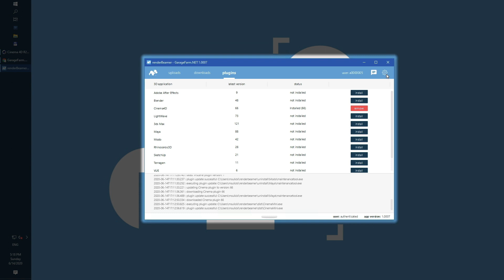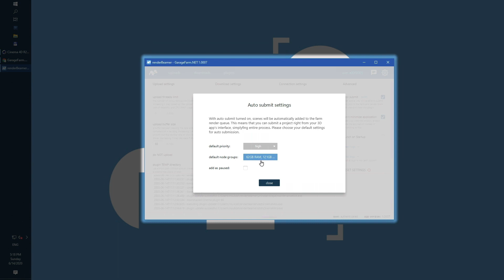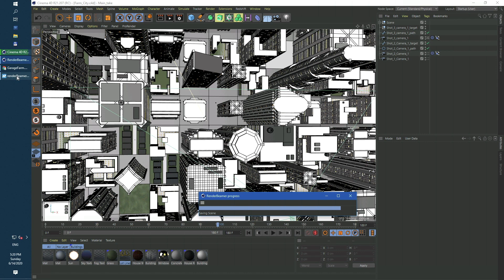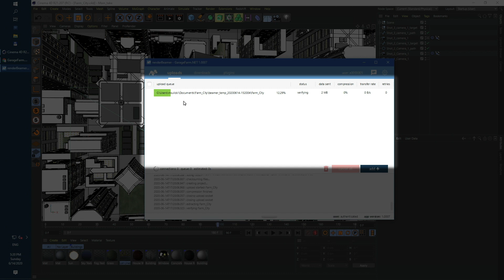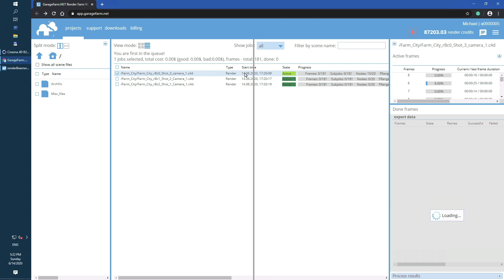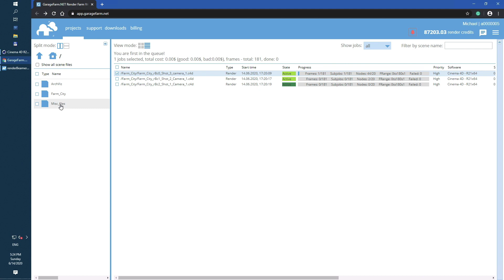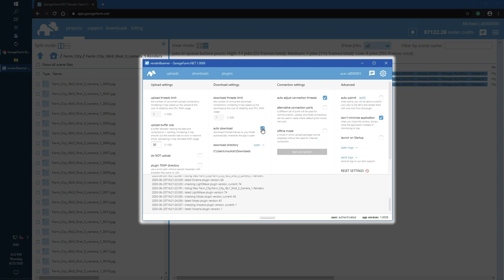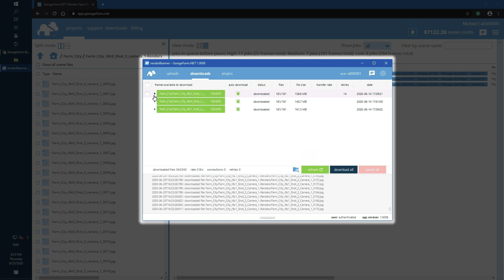GarageFarm.NET | renderBeamer | How to upload projects & download frames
Learn how to use renderBeamer app to upload projects and download frames from a cloud render farm. RenderBeamer is a proprietary application developed by GarageFarm.NET, and it is a bridge between your computer and the render farm in the cloud.

📌 New to cloud rendering and would like to learn more? Here's a great resource for you

👉 Ready to give cloud rendering a try? and get $25 trial credits to test the service without commitment.